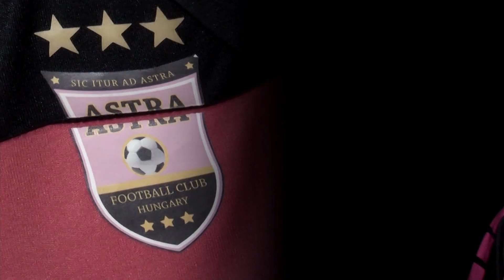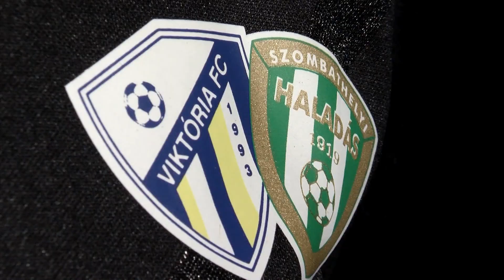ETO FC Győr - Viktória FC Szombathely | 2-1 | JET-SOL Liga 3. helyért | 2. mérkőzés | MLSZTV